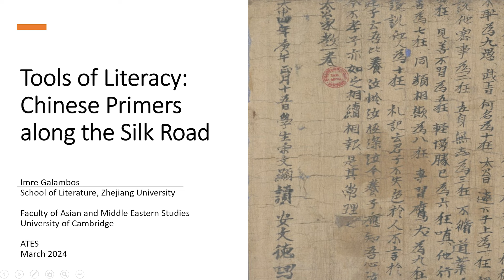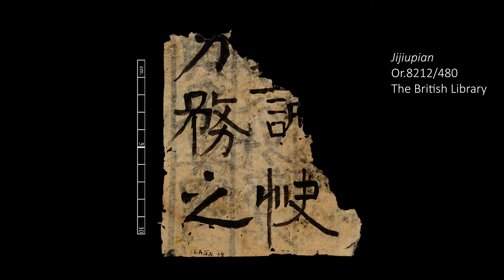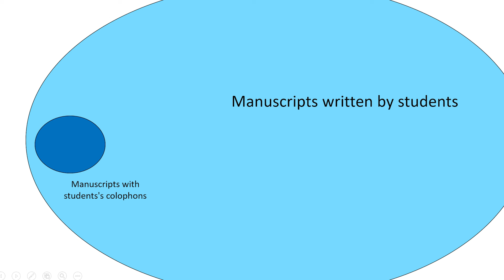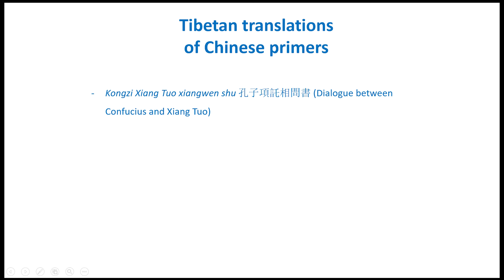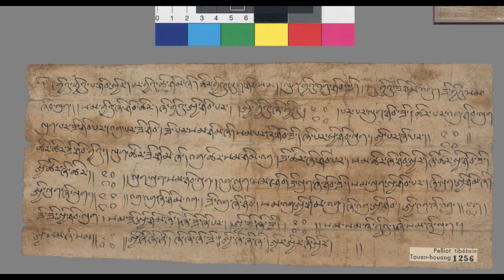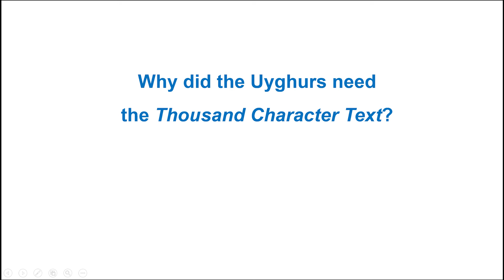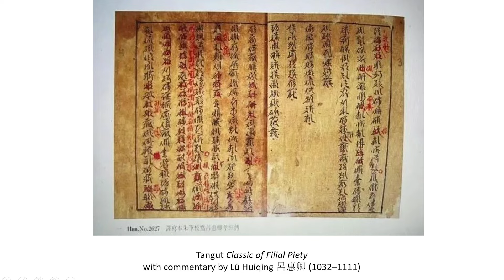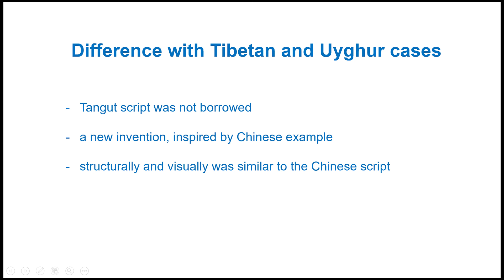Chinese Primers along the Silk Road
Primers are texts that were specifically written for the purpose of being used by children or young adults on the way to acquiring literacy. Along with the dispersal of Chinese Classics to Korea, Japan, Vietnam and other neighboring countries, a large number of other texts, including primers went to these countries which continue to use the Chinese script until the modern period and inherited the Chinese written tradition. This presentation focuses on the Chinese Primers and their translations in the Silk Road region, and discusses the trans-Eurasia cultural exchange related to the dispersal of Chinese Primers.

This is a talk presented for the ATES Silk Road Civilization Forum

Video's Table of Contents
00:00  Intro
03:36  Primers
06:05  Thousand Character Text
10:23  Other texts
13:56  Tibetan
23:07  Old Uyghur
30:33  Tangut
37:36  The 3 langauages